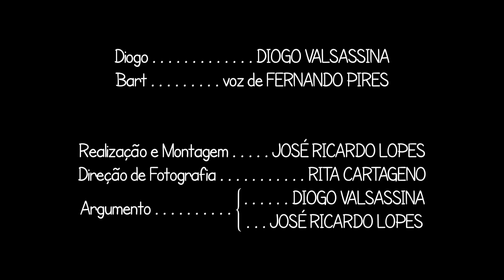O Adorável Bart - Eu Tenho Um Cão De Estimação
Sempre quiseste que o teu cão falasse?
Pensa duas vezes, o meu fala e trata-me como se eu fosse o cão.
"Eu tenho um cão de estimação" um manual para quem vive com um cão que fala e que acha que é pessoa.